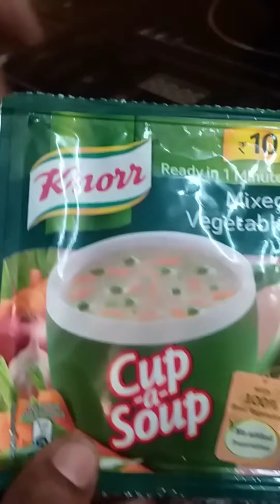RainyseasonspecialHot&Sour soup mixed veg soup 🥣🍵🍅🌰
Rainy season special hot&sour soup &mixed veg soup with crispy corn flakes serve it with hot😄👍♥️